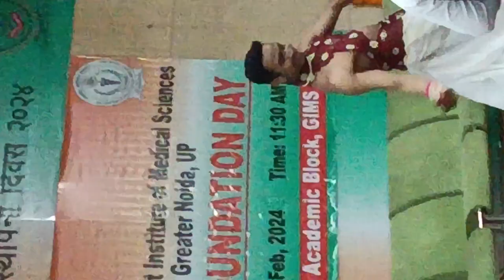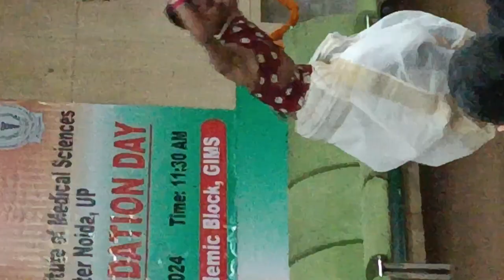Ganesh vandna GIMS greater noida Ganesh Vandana dance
this video is made for knowledge purpose only the video shows the religious function performed in Gims college nd this is not copied video actually this is shooted video